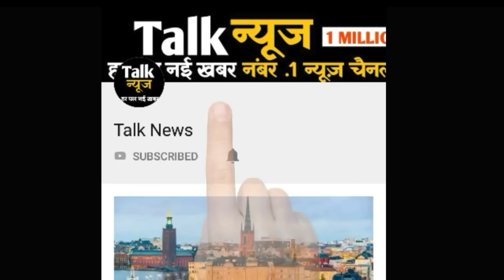दिल्ली: कुछ घंटों की बारिश में ही बीच सड़क पर डूबी बस, यात्रियों को रस्सियों के सहारे बचाया गया